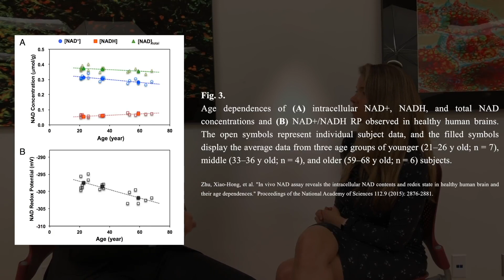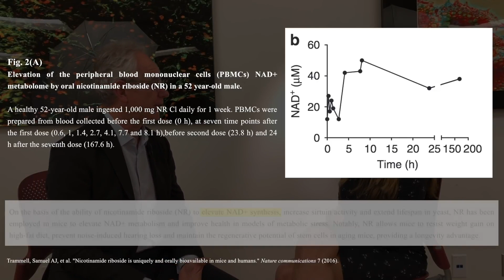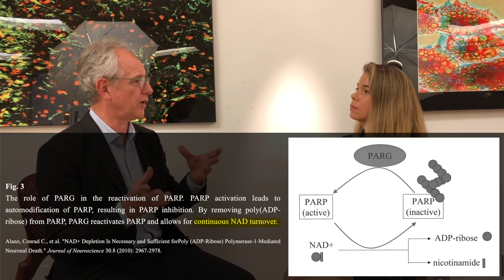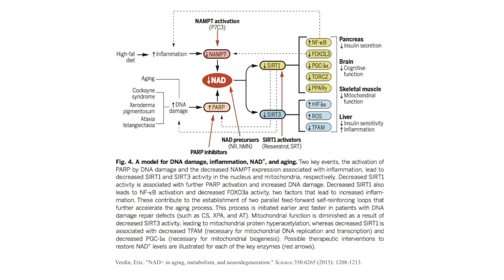Replenishing falling levels of NAD+ may be a strategy for reducing some symptoms of aging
Nicotinamide adenine dinucleotide (NAD+) is a coenzyme required for mitochondria to produce energy. NAD+ levels are one way for energy to be circulated within the cell, and levels rise while fasting and decrease during aging. A group of enzymes called sirtuins rely on NAD+ to exert their beneficial activities, functioning less well as levels decline. Other NAD+ dependent enzymes also function less efficiently with aging. NAD+ supplementation is a preliminary approach to replenish the NAD+ levels lost to aging. The reason NAD+ levels decline with aging is currently unknown. One hypothesis is that DNA repair enzymes, known as PARP (poly ADP-ribose polymerase), might be using up more NAD+ to fix the accumulated DNA damage that occurs with age. Alternately, the cellular pathway that recycles NAD+ may decline in performance with age. In this clip, Dr. Eric Verdin explains how nicotinamide adenine dinucleotide levels diminish with age and describes the ongoing research to understand the reasons why.

Original episode published on December 13, 2017